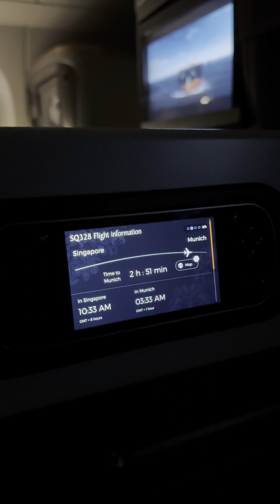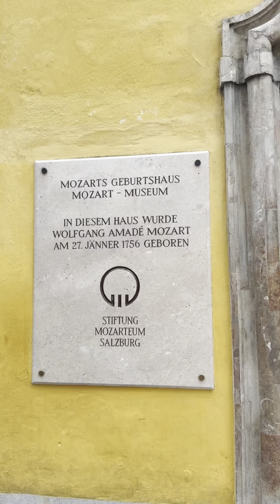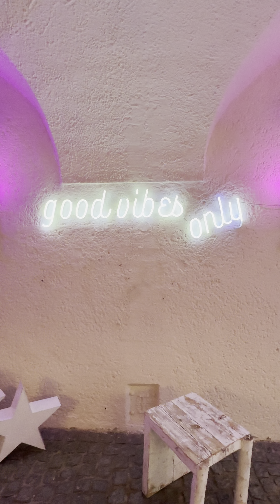Travel VLOG : Hallstatt , Austria 2024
Hallstatt , Austria 2024